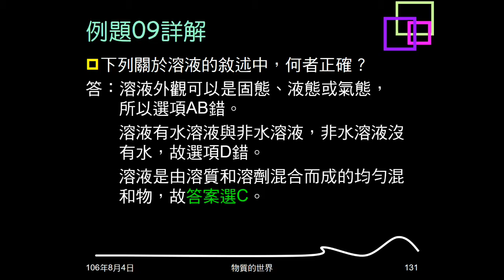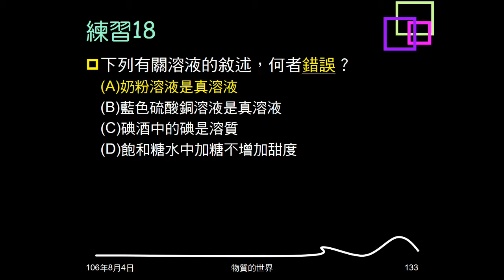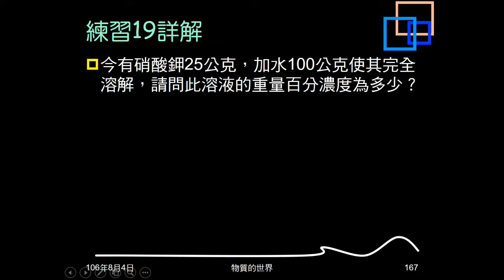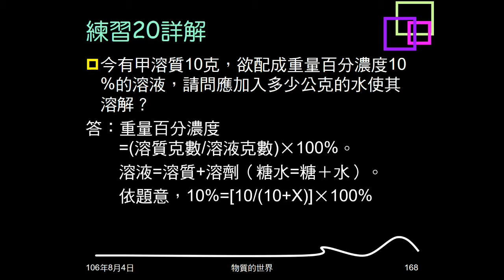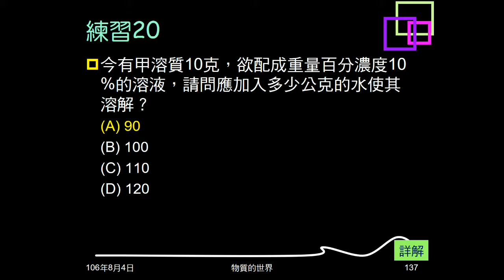106學年複習物質的世界22：例題09、10；練習17～20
例題09、練習17問關於溶液敘述，何者正確。練習18問何者錯誤。例題10給食鹽、水克數問重量百分濃度。練習19給硝酸鉀、水克數，問重量百分濃度。練習20給溶質克數及重量百分濃度，問水量。